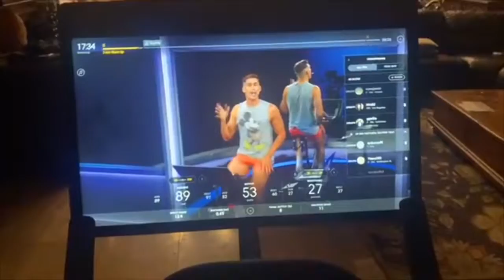Week Of Workouts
Hello friends!! It means the world to me all the support you all show!! Sorry I have been MIA recently - I go over all the life changes in the video! But here is also the structure of workouts I go through throughout the week!! I hope you all enjoy! Below I linked the program I am following and my overall split throughout the week!!

Monday: Functional HIIT & Shoulders Lift
Tuesday: Pull Day & Peleton
Wednesday: Functional Full Body Lift & Peleton
Thursday: Push Day & Peleton
Friday: Rest Day
Saturday: Leg Day & Volleyball
Sunday: Rest Day